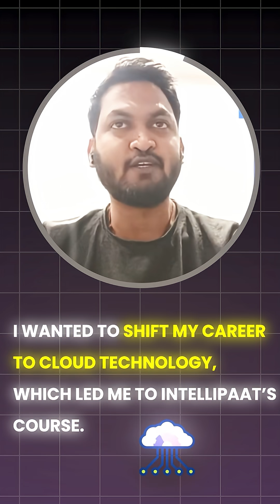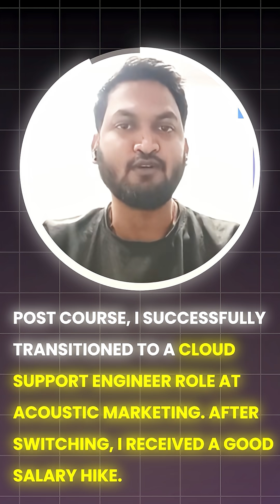Got a Cloud Engineer Job | Best Cloud Computing Course | Intellipaat Review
Looking for the best cloud computing course? Watch how Ratnesh Yadav successfully transition his career from support engineer to cloud engineer after completing Intellipaat's Cloud Computing Program.

How to become a Cloud Engineer?
Whether you’re from IT, non-tech, or support roles — Intellipaat helps you build a career in Cloud Engineering from the ground up.